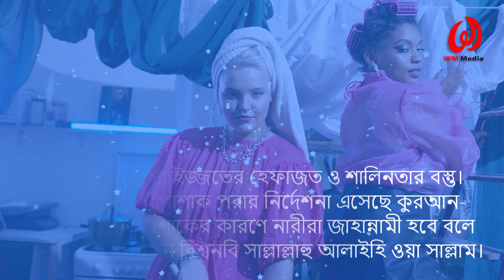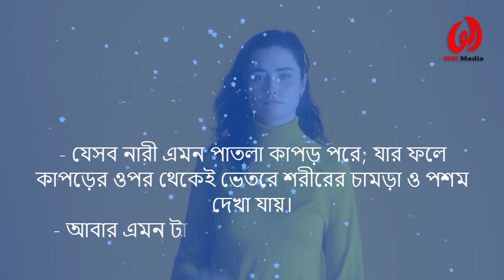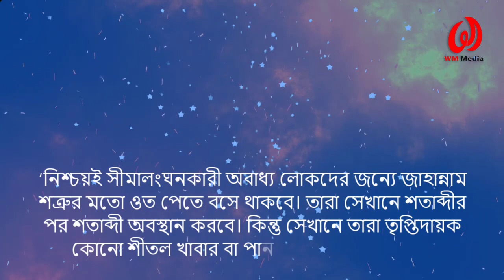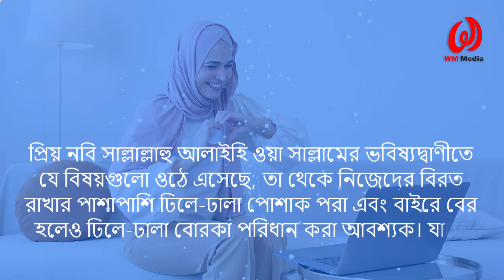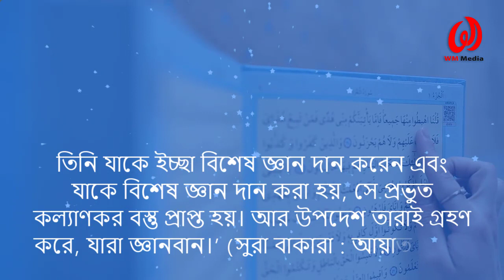নারীদের ব্যাপারে মুহাম্মাদ (সাঃ) -এর ভবিষ্যদ্বাণী || সকল মুসলিমা বোনদের দেখার অনুরোধ রইলো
পর্দা নারীকে পবিত্র রাখে, সচ্চরিত্রবান করে। এ প্রসঙ্গে আল্লাহ তায়ালা বলেন, 'আল্লাহ তো কেবল চান তোমাদের থেকে অপবিত্রতাকে দূরীভূত করতে এবং তোমাদেরকে সম্পূর্ণরূপে পবিত্র করতে' (সূরা আজহাব-৩৩)। পর্দা যে কতটা গুরুত্বপূর্ণ তা কুরআন-হাদিস পড়লেই বোঝা যায়। তাই কোনো অবস্থাতেই পর্দার আদেশ অমান্য করা যাবে না। আজকের ভিডিওতে নারীদের ব্যাপারে মুহাম্মদ (সাঃ) যে ভবিষ্যদ্বাণী করেছেন তা নিয়ে বিস্তারিত আলোচনা করা হয়েছে । না টেনে পুরো ভিডিওটি দেখার অনুরোধ রইলো ।

0:00 পরিচিতি
0:05 পোশাক
1:40 জাহান্নামের শাস্তির বর্ণনা
2:33 নারীদের প্রতি আহবান